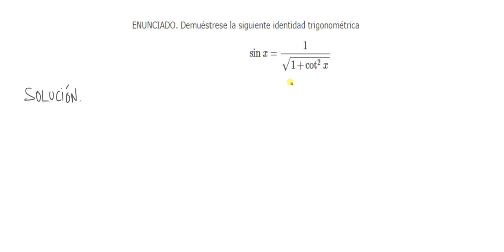Demostración de una identidad trigonométrica sencilla ( 4.º ESO )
En este vídeo se muestra cómo probar una identidad trigonométrica